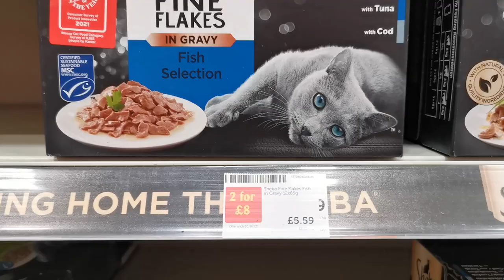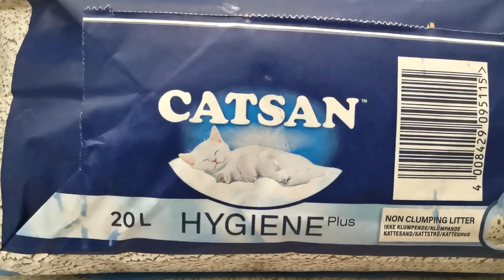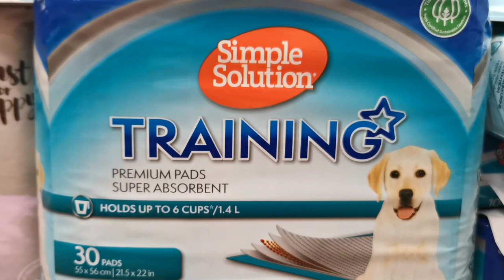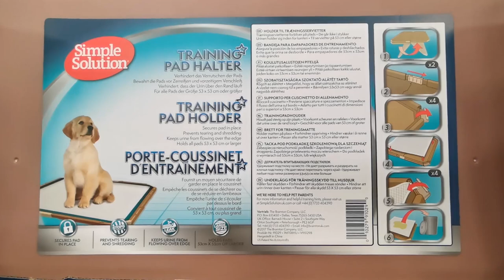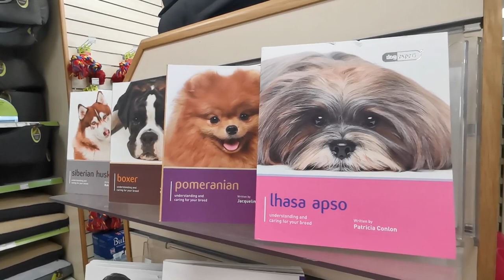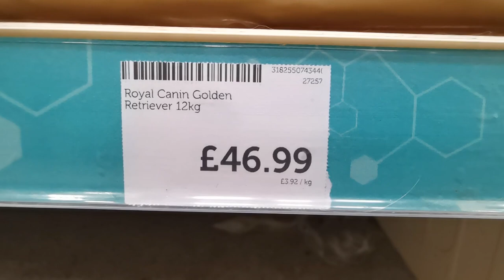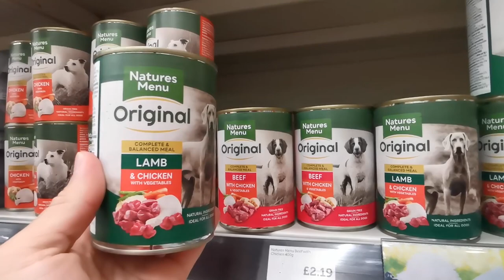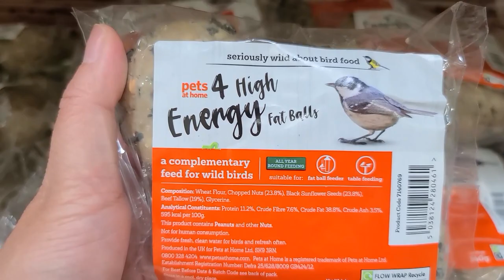【 英姐遊英國寵物店 】寵物移民英國大搜尋, 貓奴狗奴必看。 貓糧狗糧什麼價錢？毛孩玩具款式多不多？有沒有寵物美容中心？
香港人加油！！！